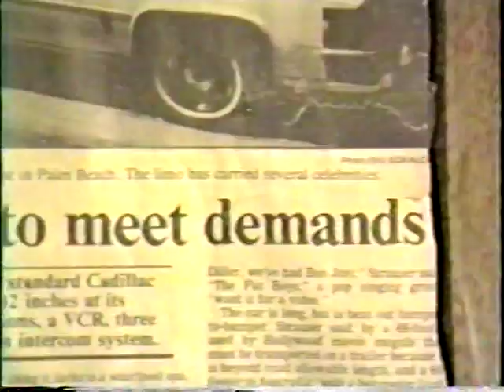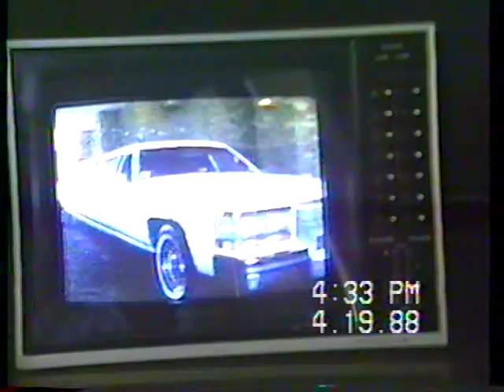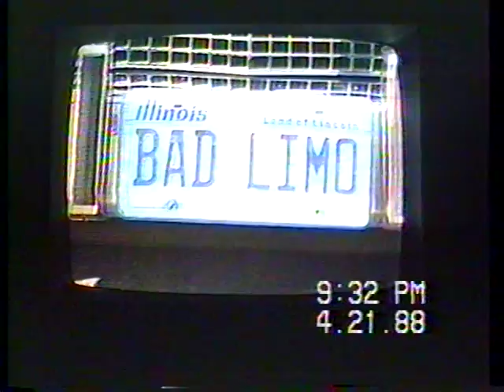Limo Bob Collage - Video Clips (46-59)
46, Eyewitness New 9 Orlando Fl, with Bd / Jacuzzi limo and Jenny in Hot Tub
47, STAR LIMO ~ Our Own Commercial
48, STAR LIMO ~ Our 4th Produced commercial, (We were in our PRIME) Rockin!$$$$
49 Rock Video ~ Forever amour
    ~ De'sire Limo Bob & Ferrari Open the Video
50, WCW wrestling HULK HOGAN
    ~ 40 foot Mercedes convertible heart shaped tub and PH Pets
51, Bad Limo Commercial done by Stagg Collage Limo Bob's fleet!
52, FOX 32 LIVE ~ Cubs Opener showing off how people got there.
    53, NEWS Nashville TN, Tri Axle limo heading to FL. Opreyland USA
    54, WTVX NEWS - Palm Beach FL.
    55, FOX 32 NEWS ~ Jenny's 6 year old Mickey & Minny Birthday party with the 2 million dollar fleet (25)
    56. Mainstreet Commercial
    57. ABC 7 NEWS ~ Prom kids make a stink, and Limo bob is made the Example setter for all LIMOS.
58, Golf Outing Mayor Daley, Walter Payton, Michael Jordon etc. Chauffeur to the Stars LB
    59, NEWS Delray Beach FL. featuring the XL40 Limo ~ The First Limo that made me world famous.
    Don't forget not all of this could fit on the first 4 LINKS, so we make LINK 6 to finish 1-59 appearances.